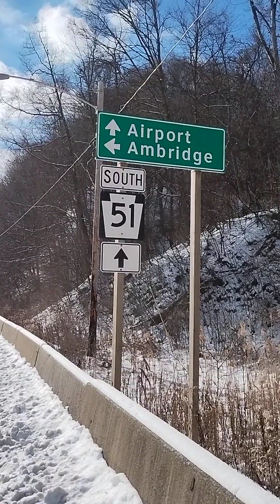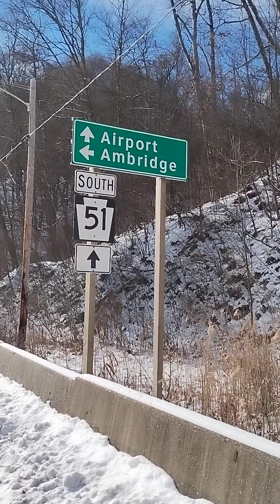Hallie Berry 🍓 Book & film 2 billion currency book & film package Ray Scales East West Coast Cartel